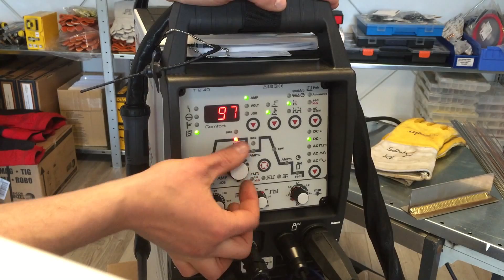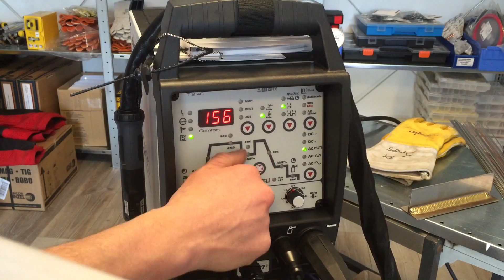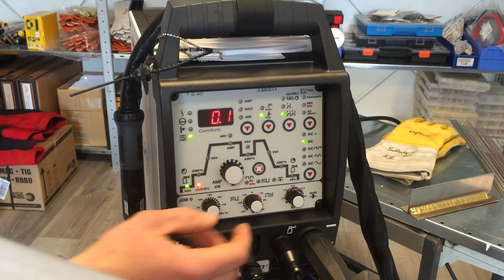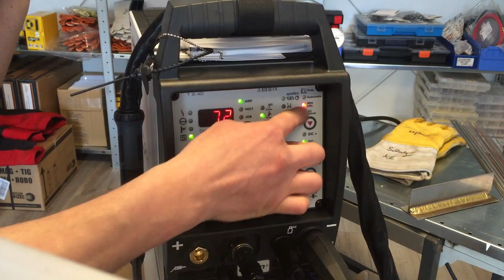beste WIG Schweißgerät - TIG Testbericht - ewm Tetrix 230 AC DC - Alu Edelstahl schweißen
Professionelles WIG Schweißgerät made in Germany, ewm Tetrix 230 AC DC Comfort Inverter Puls. Beste Schießergebnisse bei Aluminium und Edelstahl.  Schweißgeräte Testbericht und Beratung.